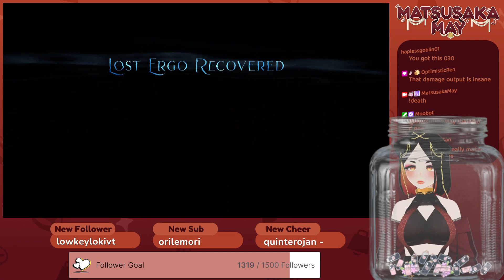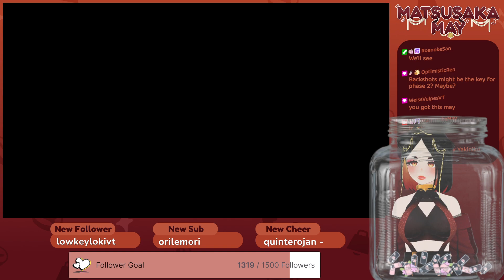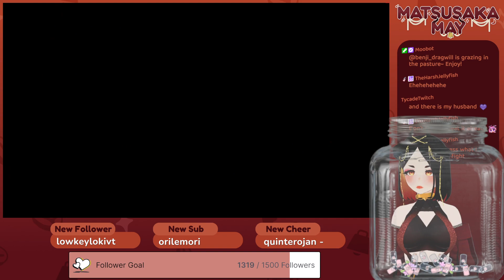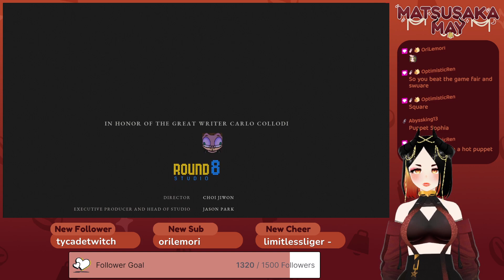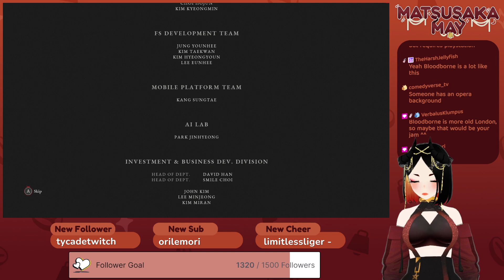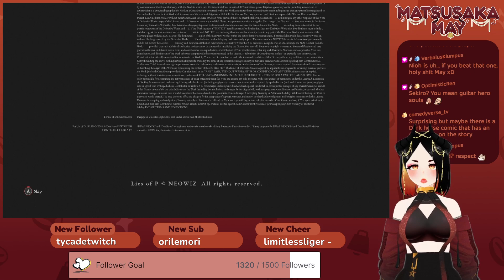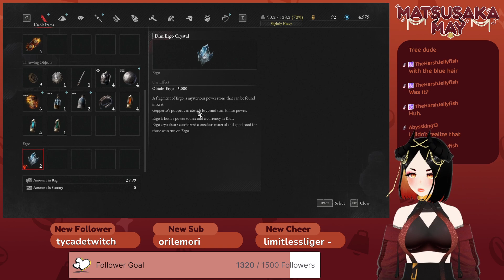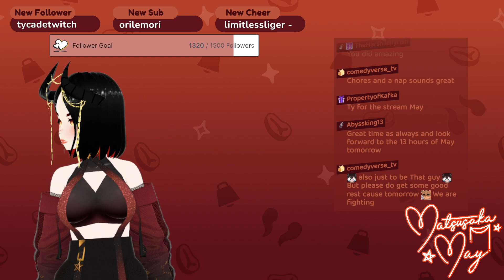Nameless Puppet - ELIMINATED! | Lies of P Pt. 14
I did it. I actually beat a souls-like game! I beat the Nameless Puppet and got the Rise of P ending! I can't wait to dive into another playthrough, but your cow needs a break for a little bit!